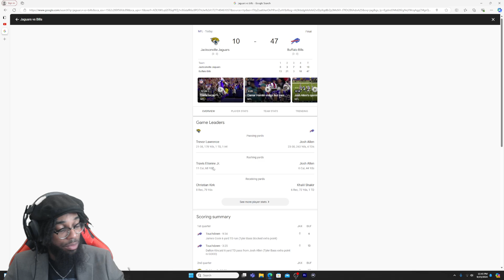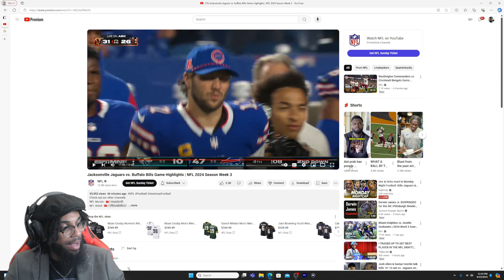Trevor Lawarence Looks Awful! Most Overrated QB? Reacting To Jacksonville Jaguars vs. Buffalo Bills